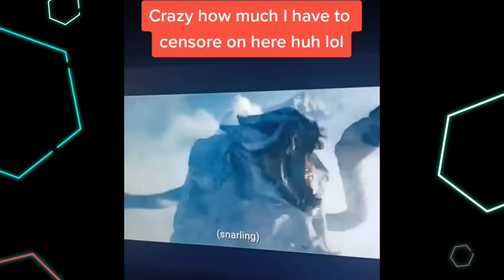Top 10 Omnitrix Playlist Compliation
This is my Top 10 Omnitrix Playlist where I talk about creatures I would add to my own if I could. So if you love Ben 10 and love this Omnitrix series then drop a like for more content like this